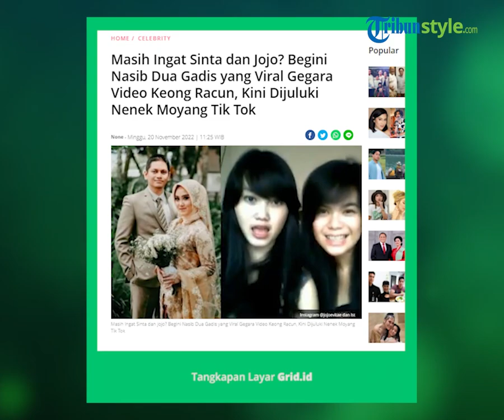Masih Ingat Sinta dan Jojo? Begini Kabar Dua Gadis yang Dulu Pernah Viral karena Video Keong Racun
TRIBUN-VIDEO.COM - Publik mungkin masih ingat dengan Sinta dan Jojo Keong Racun.

Ya, Sinta dan Jojo memang pernah viral usai lipsync lagu Keong Racun tahun 2010 silam.

Sejak saat itu, nama Sinta dan Jojo pun melejit hingga muncul di beberapa iklan.

Namun sayang, lambat laun nama Sinta dan Jojo perlahan hilang dari telinga publik.

Medsos yang jadi wadah bagi siapa saja untuk mengekspresikan dirinya tersebut ternyata juga dimanfaatkan oleh Sinta dan Jojo.

Sinta dan Jojo Keong Racun
Keduanya membagikan kondisi masing-masing melalui sejumlah video yang mereka buat.

Kini, kehidupan Sinta dan Jojo sudah berbeda, keduanya sibuk menata kehidupan masing-masing bersama keluarga baru mereka.

Seperti apa kondisi Sinta dan Jojo kini? Simak informasi berikut ini.

Memantau dari TikTok milik Sinta, Sinta ternyata sudah memiliki ratusan ribu pengikut di TikTok, yakni lebih dari 186.1K followers.

Diketahui Sinta kini telah 10 tahun menikah dan kini tinggal bersama sang suami di New Caledonia.

Berdasarkan cerita Sinta di TikTok, pria yang menikahinya tersebut adalah sahabatnya sendiri semasa remaja.

Sinta pun membagikan sedikit kisahnya di masa-masa kejaayaannya dulu, saat viralnya dia bersama Jojo lewat video Keong Racun.

Kabar Sinta dan Jojo Keong Racun
Unggahan yang dibagikan Sinta pun mendapat banyak respon dari netizen.

Banyak yang tak menyangka dengan penampilan Sinta yang terlihat makin cantik dan lebih fashionable.

Netizen juga menyebut jika Sinta adalah suhu, legend, hingga nenek moyangnya TikTok, lantaran banyak trend video-video di TikTok saat ini bernuansa seperti video Keong Racun yang dilipsync-kan keduanya.

Sinta pun menyampaikan terimakasihnya kepada netizen.

Dia sempat menangis lantaran terharu berkat dukungan netizen dia bisa sampai ke detik ini.

"Susah diungkapkan dengan kata-kata . Ga mudah buat aku, Makasih semuanya beribu-ribu makasih karena aku bisa dititik ini," tulis Sinta di TikToknya.

Kabar Sinta Keong Racun
Sementara itu ,memantau dari TikToknya Jojo, di @jo2vitae Jojo juga rupanya cukup memiliki banyak pengikut, yakni lebih dari 27.9K followers.

Dia juga terlihat begitu aktif membagikan video-video lucunya.

Tak sendirian Jojo terkadang mengunggah video-video tersebut bersama buah hatinya yang menggemaskan.

Diketahui sosok Jojo yang dulu sat terkenal berambut panjang, kini telah berpenampilan tertutup dengan berhijab.

Pesona cantiknya sama sekali tak luntur sama seperti sejak awal dia dikenal lewat video Keong Racun.

Jojo juga sempat membuat video TikTok yang berisi kisah klasik masa lalu.

Yakni perjalanannya semasa SMA, dan juga saat-saat dirinya mulai dikenal dan diundang ke berbagai acara tv.

Jojo juga mengisahkan pertemannya dengan rekan duetnya dalam video Keong Racun, Sinta.

Tak cuma itu Jojo juga mengunggah video ucapan terimakasihnya kepada netizen lantaran masih banyak yang emngingatnya dan Sinta.

Begini kabar Jojo Keong Racun
"Makasih ya temen-temen TikTok, udah support aku sama Sinta, bener-bener nggak nyangka kalian masih inget kita, TERHARU!!! Makasih kalian semua," tulis Jojo.

"Masyaallah jojo cantik banget, ,jojo sinta sehat selalu ya," kata nana.

"masyaalloh baru liat lagi kamu jojo," tulis akun Rinsanfood.

"pernah viral pada masanya," kata believer.

"nenek moyangnya tiktok," kata Mbak Nuy.

"kak jojo kapan remake keong racun bareng kak sinta," tanay SKZ Kasumi.

"hormat ama suhu," balas Lugi utama.

Artikel ini telah tayang di Grid.ID dengan judul Masih Ingat Sinta dan Jojo? Begini Nasib Dua Gadis yang Viral Gegara Video Keong Racun, Kini Dijuluki Nenek Moyang Tik Tok,
Editor : Widy Hastuti Chasanah